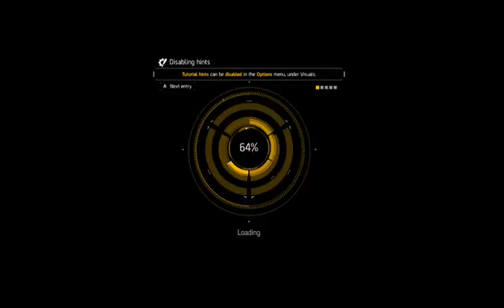Tom Clancy's The Division (Part 1)